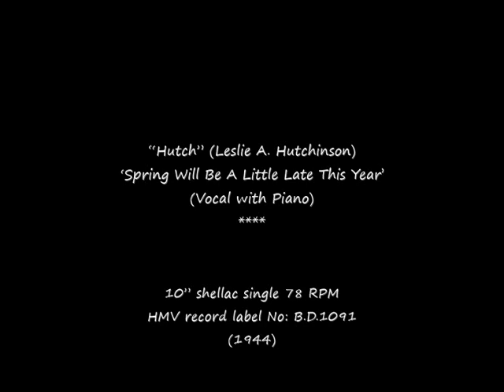78 RPM – Hutch (Leslie A. Hutchinson) – Spring Will Be A Little Late This Year (1944)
“Hutch” (Leslie A. Hutchinson)
‘Spring Will Be A Little Late This Year’
(Vocal with Piano)

10” shellac single 78 RPM
HMV record label No: B.D.1091
(1944)

“Hutch” Leslie A. Hutchison (Singer / Musician)
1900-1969